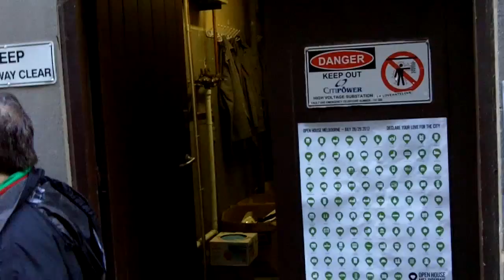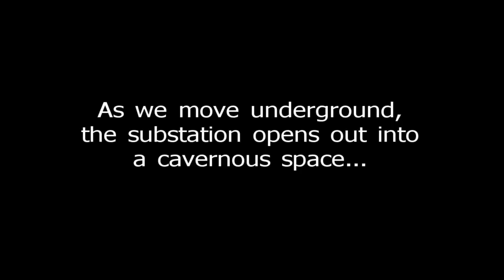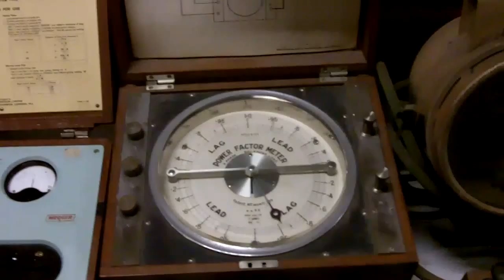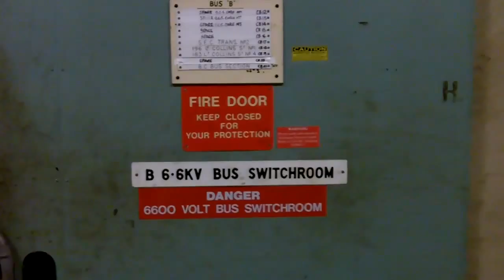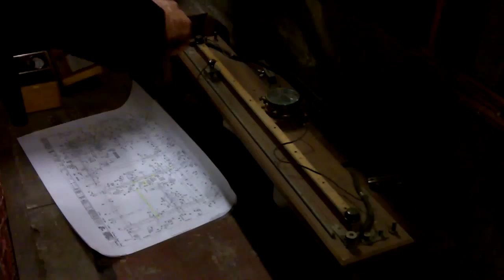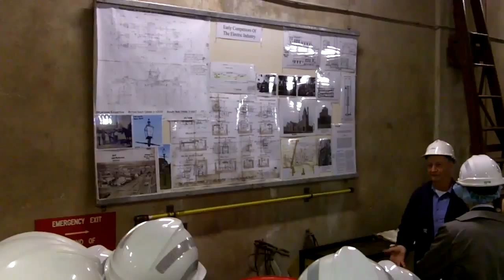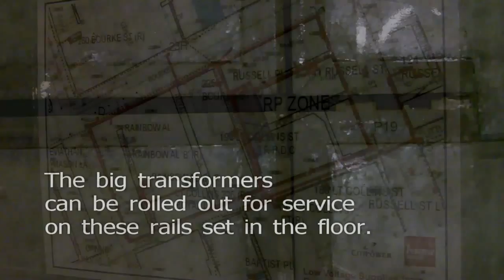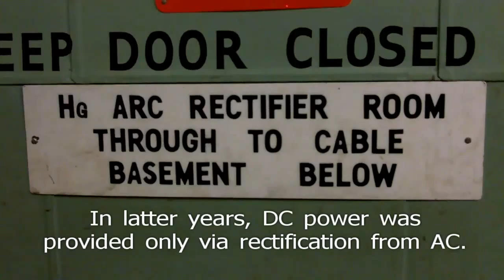UNDERGROUND WONDERS - Melbourne's last DC power source - Russell Place substation.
A spectacular underground installation, this was the last Melbourne source of reticulated DC power for the city, up to the time the last DC supplies were decommissioned in 2003. Most of the original equipment is still in place, for these occasional public displays.